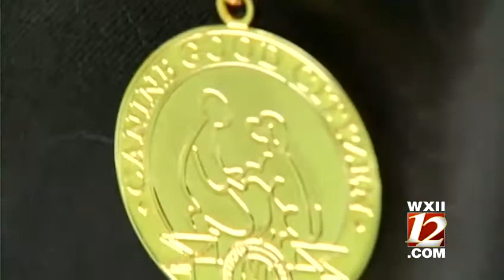I Dare Ya, Ducouer: Hanging out with Carolina Patriot Rovers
Nicole works with trained dogs that help veterans deal with things like post-traumatic stress and brain injuries. As Nicole learned, the dogs are amazing! Watch to learn more about these dogs.